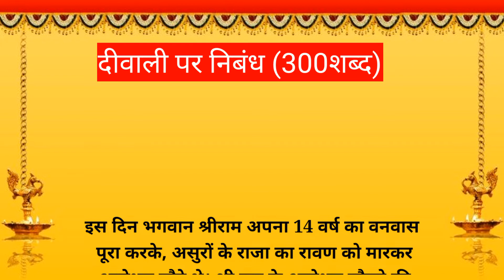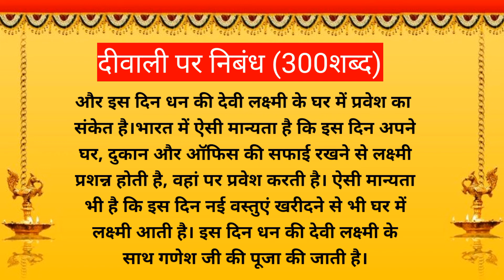दिवाली पर निबंध 300 शब्द / Diwali Par Nibandh In Hindi